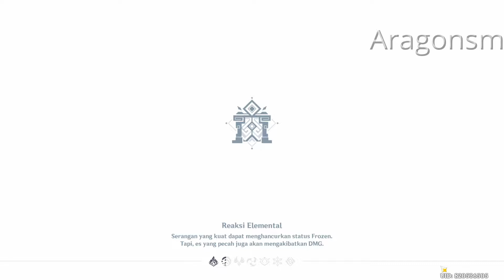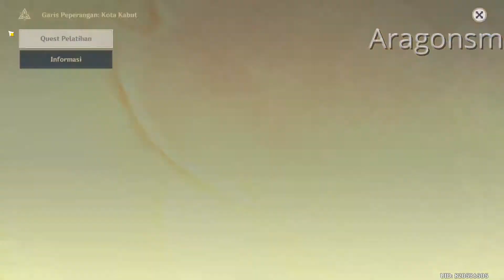Event Garis Peperangan Kota Kabut Ke 2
Dapet 140 primogems dan item lainnya di event baru ini Guys !